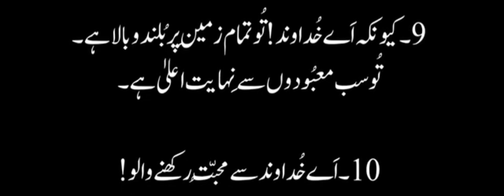Word of God psalm